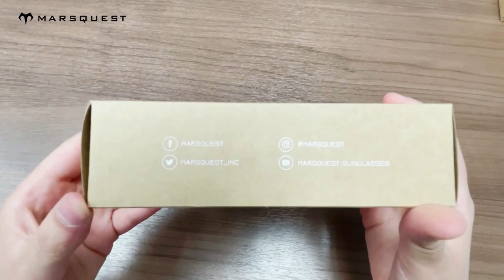Titan Blue Light Blocking Glasses in the Havana x Gold Colour- Unboxing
Here is the unboxing of our Titan blue light blocking glasses in the havana and gold colour.